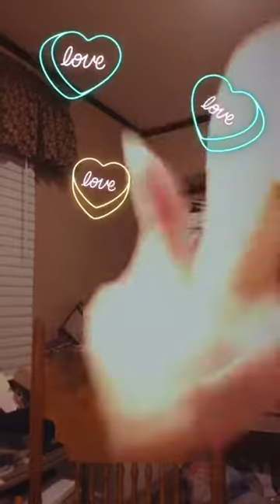Poodles Country Store!!🐩❤️!! LOL!!🐩❤️!! Instagram Live!!🐩❤️!!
This is The Instagram Live Replay!!🐩❤️💕💕💕💕💕💕💕💕💕❤️❤️❤️😎👍😎👍🌴🌴💕🌺🌷🎄🌸🌲🌸🌸🌸🌸🌺🌷💐😎👍😎👍🌴🌴💕💕❤️🐩❤️!! And we love you guys you are Amazing!!🐩❤️💕💕💕💕💕💕💕💕💕💕💕❤️❤️❤️❤️😎👍😎👍😎👍😎👍😎👍😎👍💕💕💕💕💕💕💕💕💕💕❤️❤️❤️❤️🌴🌴💕💕🌺🌷🎄🎄🌸🌲🌸🌸🌺🎄💐😎👍😎👍😎👍💕💕💕💕💕💕🌴🌴🌴❤️❤️🐩❤️!!